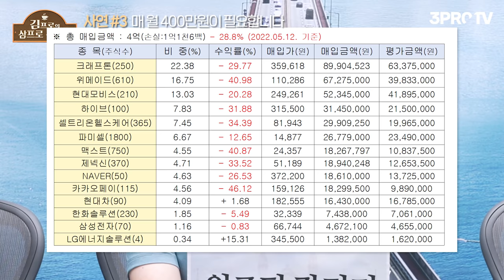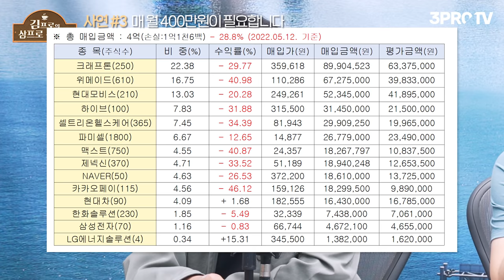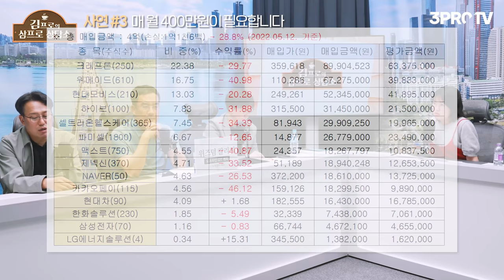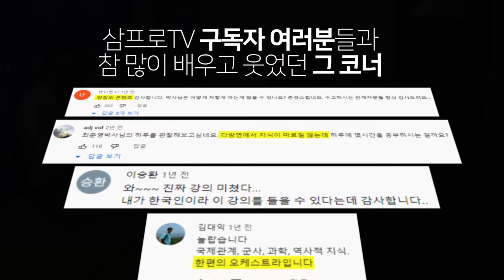김프로 상담 포기?! 전세금 2억 5천, 크게 물렸는데 어쩌죠? [삼프로 상담소 ep.68-2]